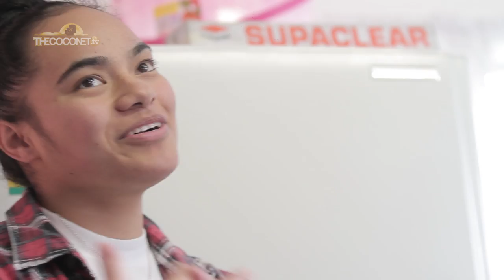FREE KATAS EPISODE 1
Our Island mum and her bestie comically follows her daughter to the movies.

Much to their surprise, things have changed since the last time they were at the movies.

Like prices, and noise control ... join us for some Life Hacks at the Movies.

Credits
Cast: Shauntelle Jones, Sandy Vukalokalo, Lyncia Muller, Leki Bourke-Jackson

Creator/Director: Lolo Fonua

Camera: Aaron Taouma, Adrian McBirney

Sound Op: Sefa Taouma

Editor: Mario Faumui